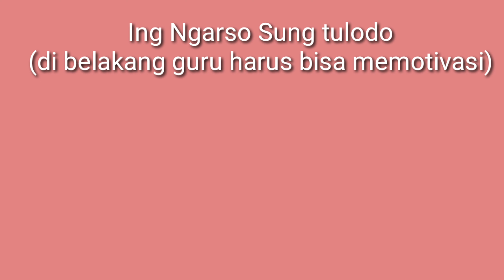Refleksi Kritis terhadap Pemikiran Ki Hajar Dewantara